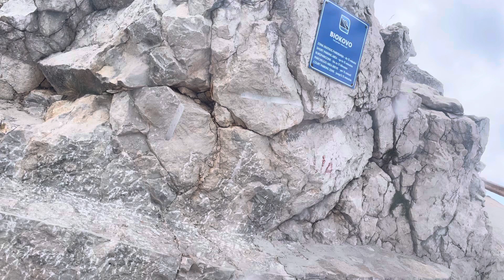Chorvatsko hora Sv Jury cesta nahoru druhá část